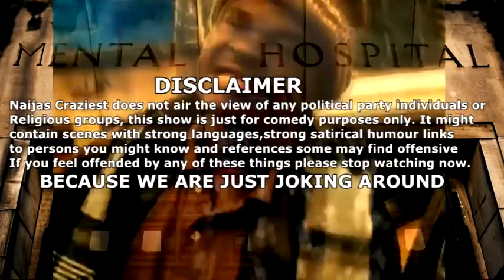Chris Oyakhilome & Pastors Hold Crusade For Trump To Win US Election Disappointed By God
Pastor Chris Oyakhilome & Pastors Hold Crusade in Nigeria For Trump To Win US Election Disappointed By God